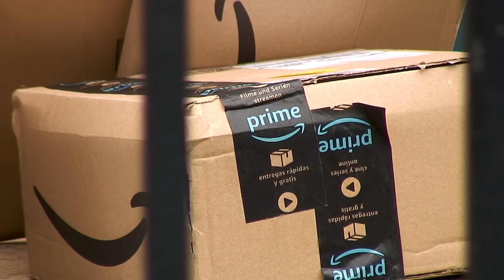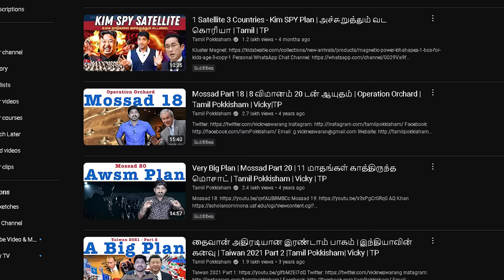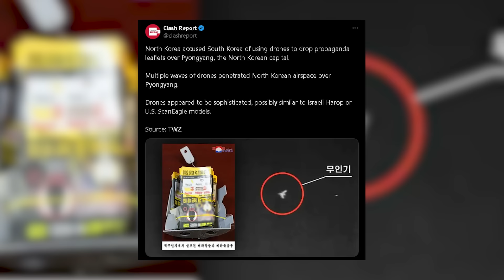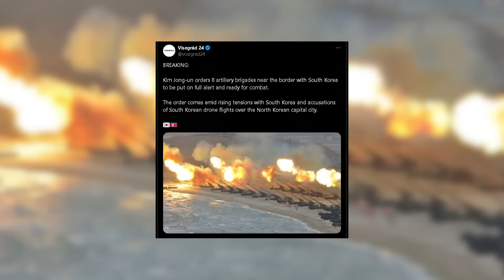North Korea Next War | கிம் தங்கையின் அதிரடி உத்தரவு | வடகொரியா 8 படைகளை தயார்படுத்த உத்தரவு | TP